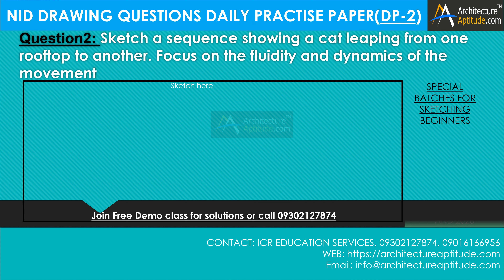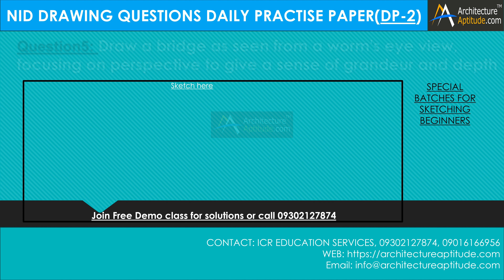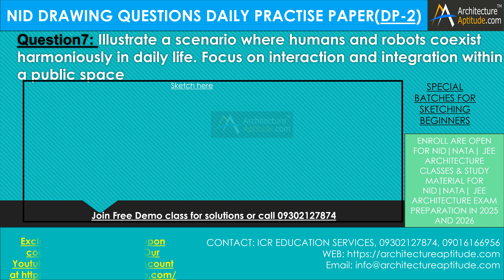Download Free NID 2025 Sample papers|Unlock Your Creativity Master NID with Free Sample papers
Looking for Free NID Sample papers with answers ? call or Download Free NID 2025 Sample papers with Answers Unlock Your Creativity Master NID with Free Sample Papers